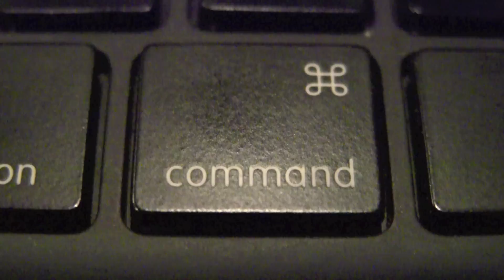All the Cracks in the Walls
filmed with a canon vixia hf s11